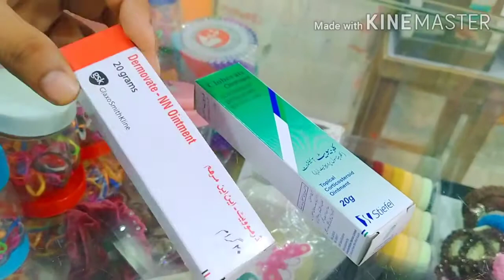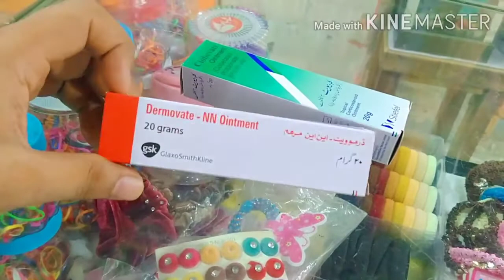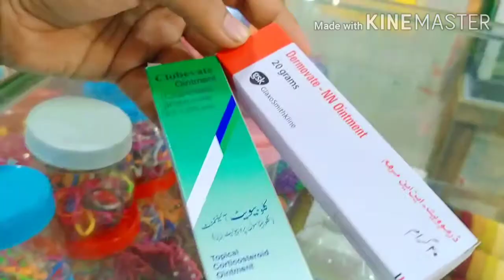Hand and foot Whitening formula | ھاتھ پاؤں گورا کرنے کا فارمولا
Hand and foot formula

hi friends
is video mein himney apko hand and foot whitening formula bataye hai jis se apko kafi achaa result mil jai ga